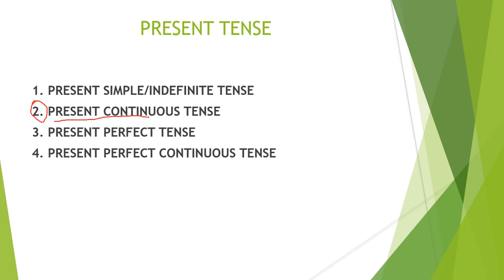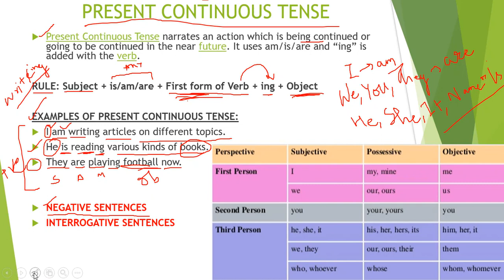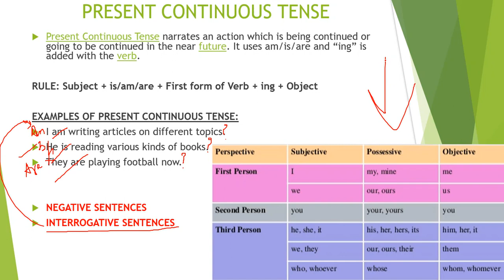PRESENT CONTINUOUS TENSE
THIS VIDEO WILL HELP YOU TO SOLVE ANY QUESTION RELATED TO PRESENT CONTINUOUS TENSE IN ANY EXAMINATION.